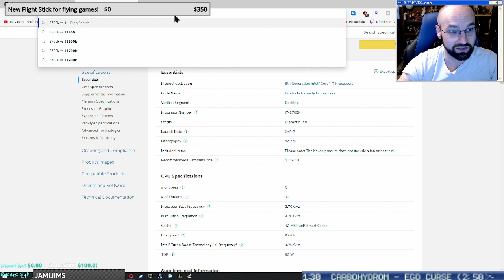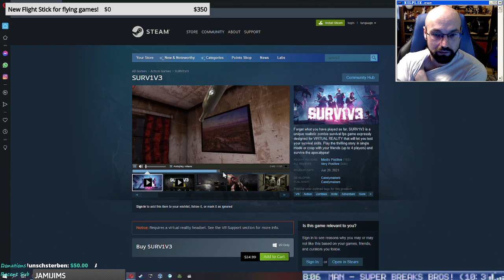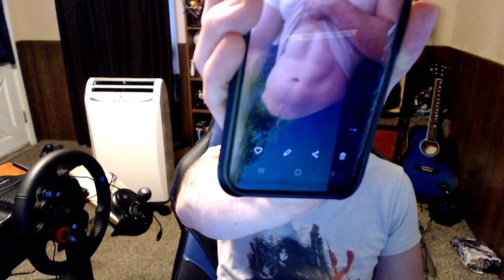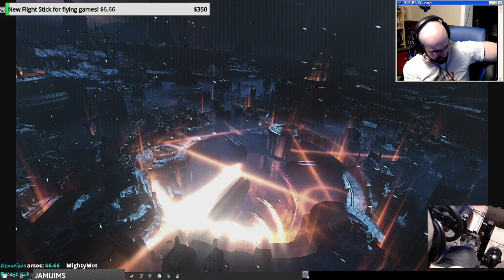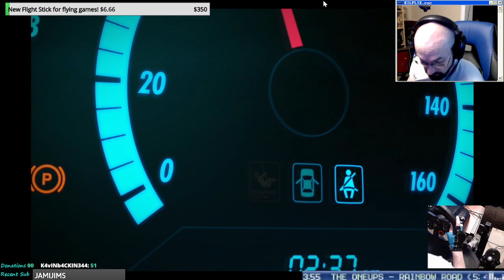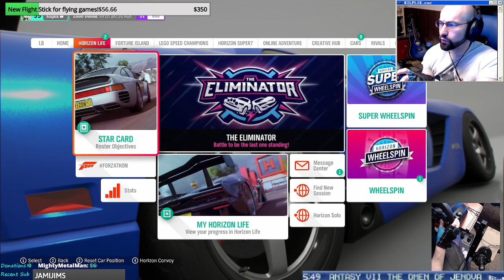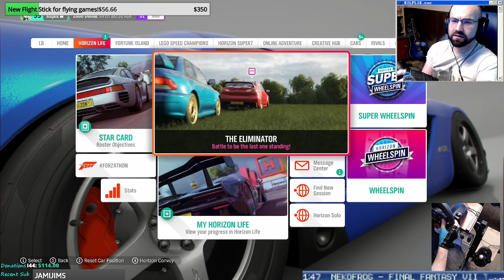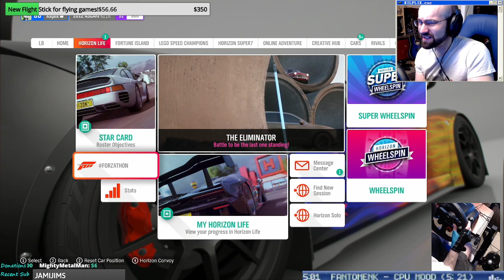Kilplix Archives | Forza 4 | 7/13/21